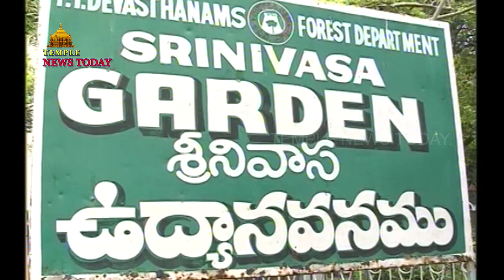Tirumala Flower Garden || Temple News Today